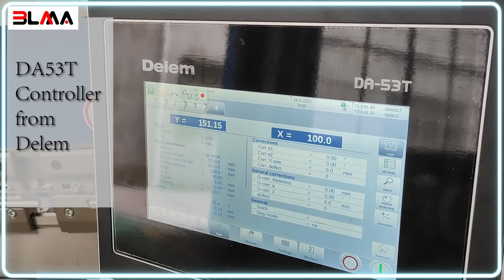bending machine|press brake machine|200T3200mm|DA53T4+1+2 axis electro-hydraulic bending machine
We are an excellent machine tool manufacturer and exporter in China, Main categories: press brake,Pipe bending machine,Rolling,Laser cutting machine,Shearing machine.